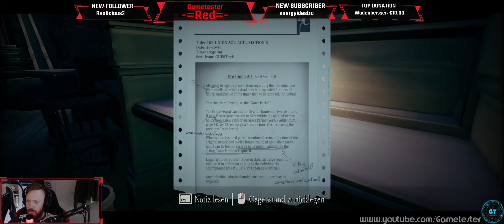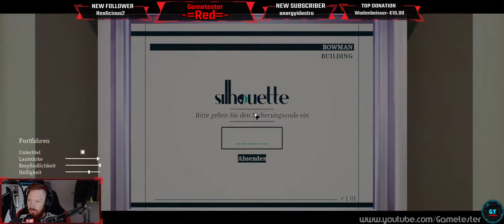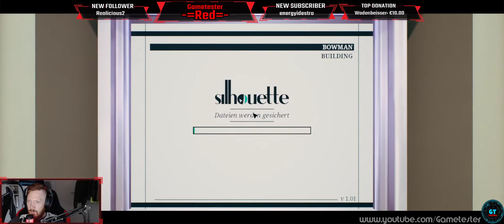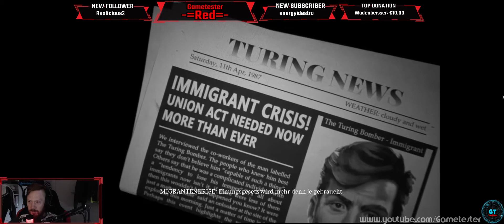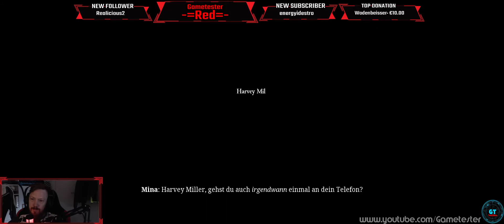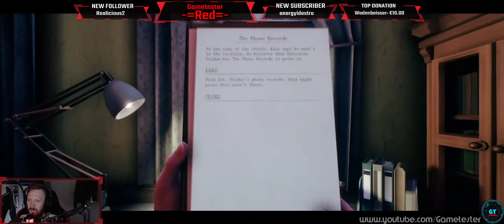The Occupation | Gametester Lets Play [GER|Review] mit -=Red=-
Entwickler: White Paper Games
Gametester: -=Red=-